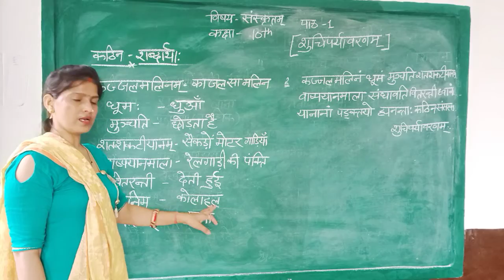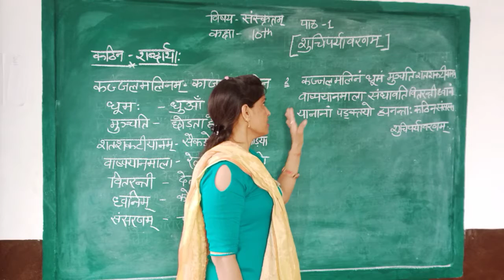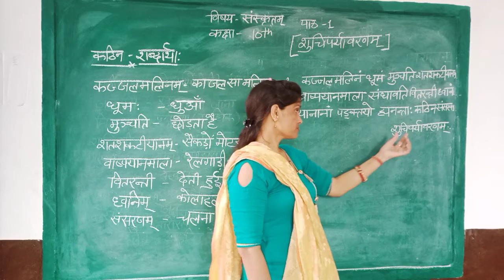कक्षा -दसवीं, विषय -संस्कृत, पाठ प्रथम ( शुचिपर्यावरण )